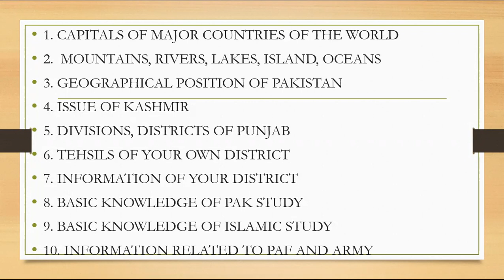cadet colleges interview lecture 3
if you are preparing for final interview of any cadet college of pakistan. this video can be highly beneficial for you. it is series of three lectures. Lecture 1 Lecture 2 Lecture 3 for PAF college Sargodha PAF college Lower Toppa Murree Military college Jehlum Military college Murree Cadet College Hassan Abdal Cadet college sui Balochistan Cadet college Kohat